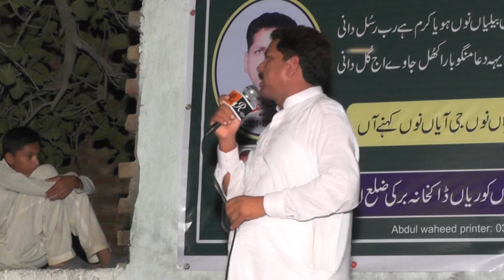kalam baba bulleh shah by malik hanif barki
punjabi kalam baba bulleh shah by malik hanif barki